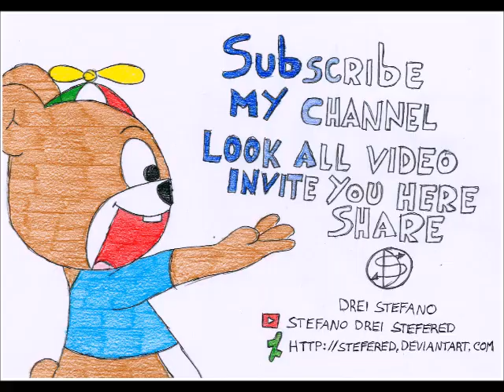Pikachu Animation 3D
Here is a new video, this time it's new, every video I make is new, here is PIKACHU in 3D animation, I used a camera, I took pictures in 5 images, it wasn't easy for me, I had to put exact every image, even if it didn't come out very well to me, take the photos in the same position and check if they are exact, if they are not exact I delete them and make them again, anyway Comment and tell me what you think!

Notice: For all Youtubers included to the subscribers of our "Stefano Drei Stefered" Channel, Due to the Coronavirus, I can't put the videos on Youtube Channel, because I have to stay home until the Coronavirus is resolved, but I hope that on April 3rd 2020 can put other videos, because the Computer is there I have it in the Office and here in the House I have the Tablet in the House, also I can't Scan my drawings and Video Animation editing. However, I can create other designs, the production does not stop! a bit of patience! Thank you so much for your understanding! -Stefered-